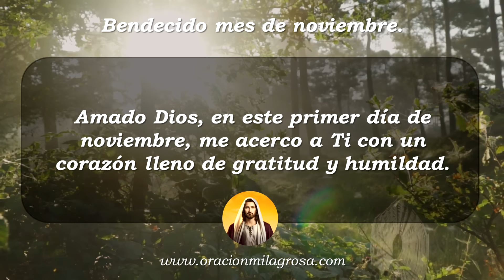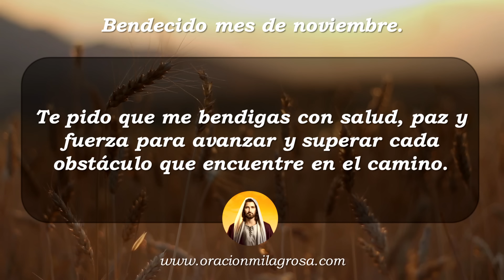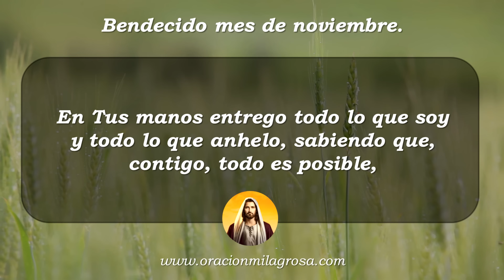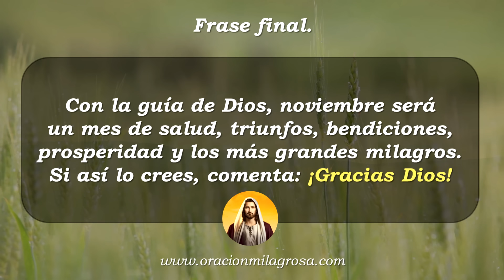Oración de bendición para el mes de noviembre | GRACIAS DIOS 🙏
Amado Dios, en este primer día de noviembre, me acerco a Ti con un corazón lleno de gratitud y humildad, para darte gracias por el regalo de la vida y por este nuevo mes que me permites comenzar bajo Tu amparo y protección.